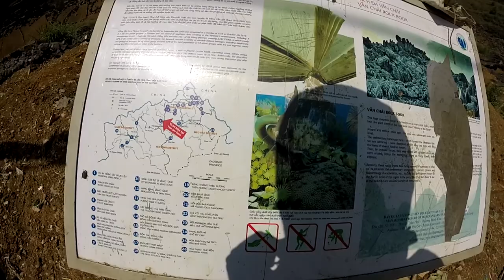North East Vietnam by Motorbike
The North East Vietnam by motorbike. A loop starting and finishing in Hanoi to visit the beautiful ban gioc waterfall.

Motorbikes of choice are the Honda XR 150cc and Yamaha Serow 250cc.
The route goes Hanoi, Bac Kan, Cao Bang, Ban Gioc WaterFall, Meo Vac, Ma Pi Leng Pass, Ha Giang.

Over the duration of 7 days, we tackle some of the most beautiful mountain roads that Vietnam has to offer.

Credit music, thanks to!

Big Ego's (Album Version (Edited)) - Dr. Dre
The Message (Instrumental Version) - Dr. Dre